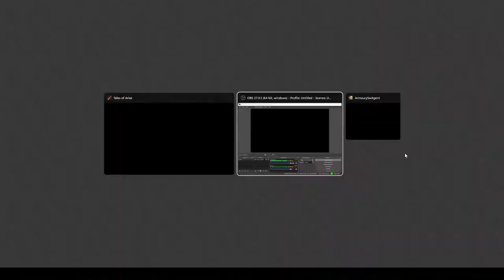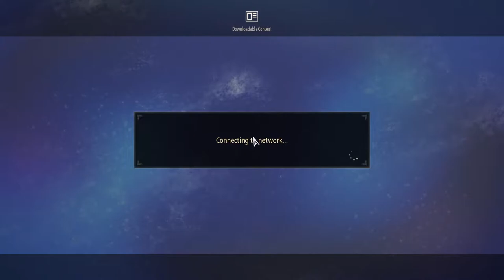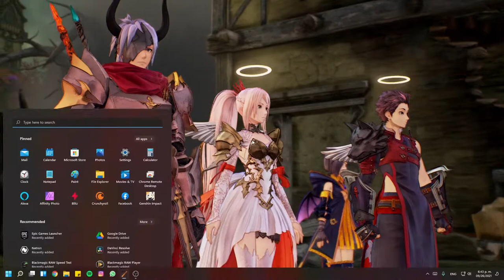Live Gaming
Playing Genshin , LOL or Tales of Arise